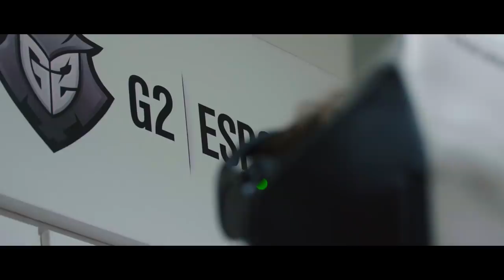STACKED Ep. 2 - The One | G2 League of Legends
No team can become champions without top-tier support on or off the rift. In STACKED episode 2, we get to know more about Mikyx, one of our League of Legend team's acquisitions during the off-season, and the importance of family for our players.

Are you excited for week 3 of the LEC?

Closed Captions in English are available via the YouTube option.

Directed by Lewis Farley
Cinematography by Lewis Farley & Rian Shafi
Editing by Lewis Farley